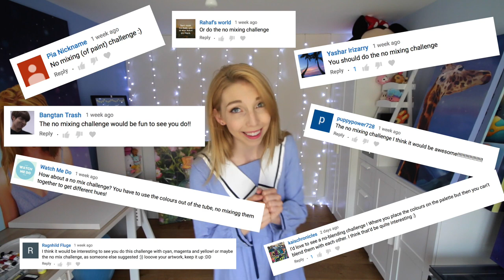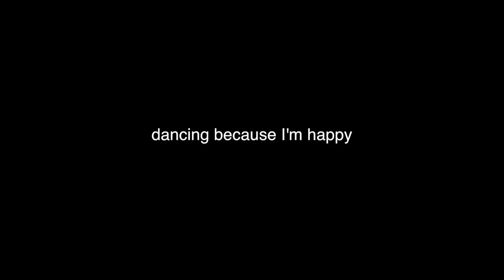No-Mixing Paint CHALLENGE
Hello :) today I was asked by you guys to do a painting without blending my paint! It was a lot of fun, and actually a bit harder to do than I expected haha. I really wanted to blend lol

I'll be re-branding soon to my name Jamie Jo, and to celebrate I've made you the Knights of Jamelot! Our palettes will be our shields and paintbrushes our swords!!